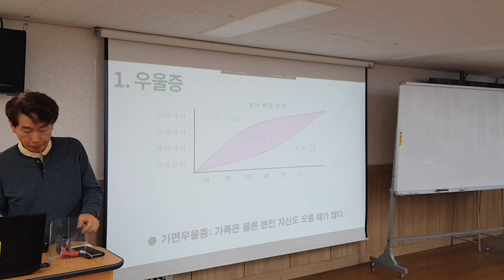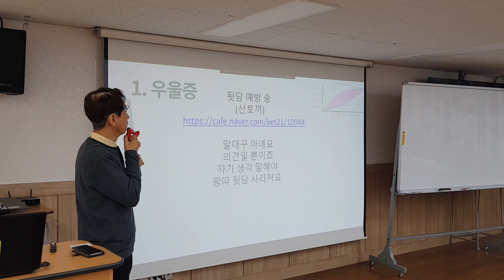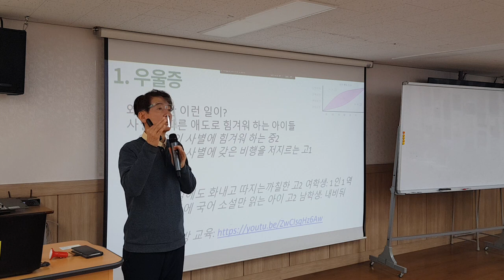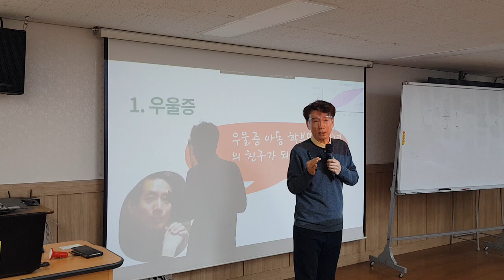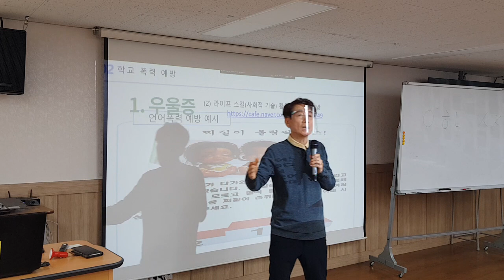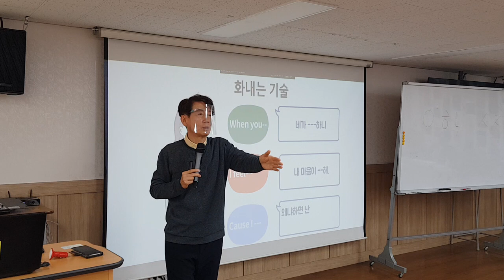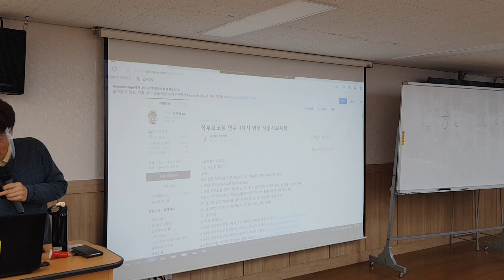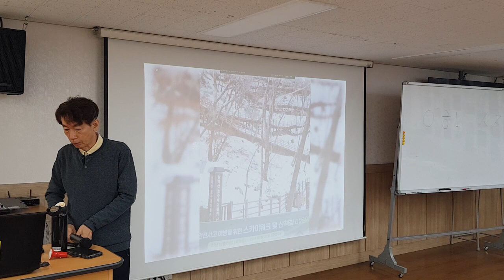청소년 우울증과 교우간 갈등 문제 해결 2차시 상명여사대부여고